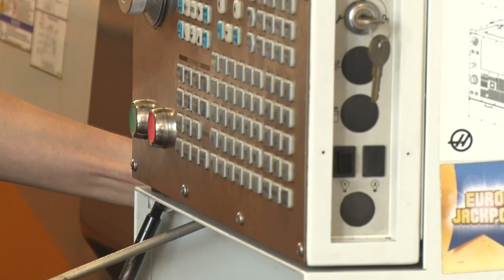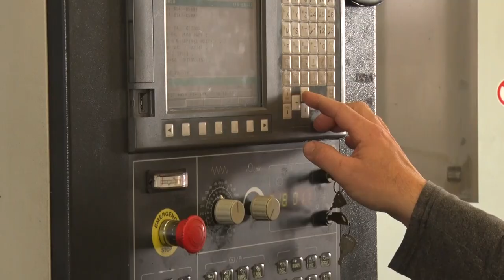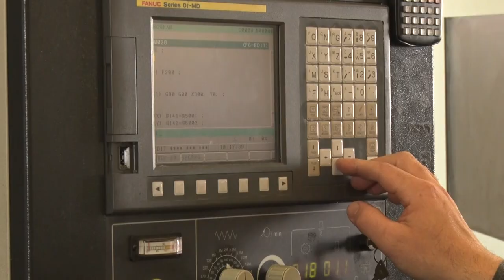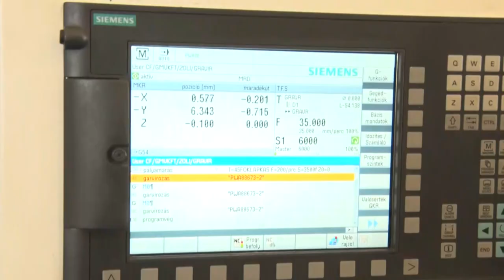Az érettségizőknek nyújt számtalan lehetőséget a Tolna Megyei Szakképzési Centrum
Az érettségizőknek nyújt számtalan lehetőséget a Tolna Megyei Szakképzési Centrum. A vármegye hat városában nyolc iskola tartozik az intézményhez, ahol az érettségire épülő technikumi képzések széles köréből választhatnak az érdeklődők, valamint szakképző iskolai oktatásra is jelentkezhetnek. Csapó Gábor főigazgató elmondása szerint, összesen 20 ágazat és 40 szakmai kimenet szerepel az iskolák kínálatában.